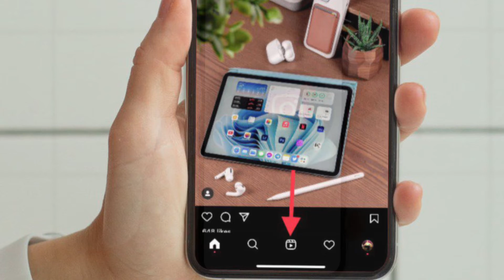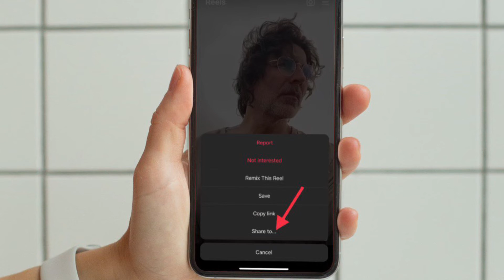How to Share Instagram Reels on WhatsApp Status on iPhone and Android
Here is how you can share Instagram Reels on WhatsApp status on iPhone and Android without linking to Instagram. Let’s find out!